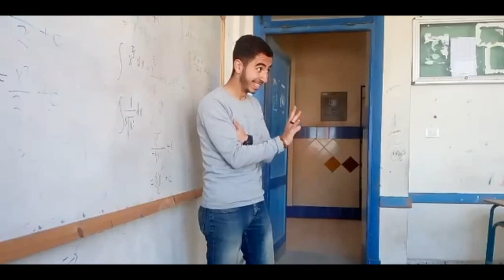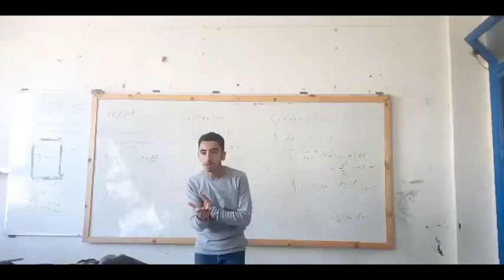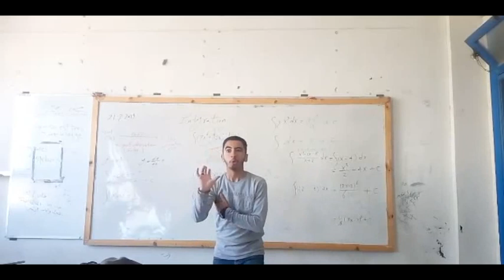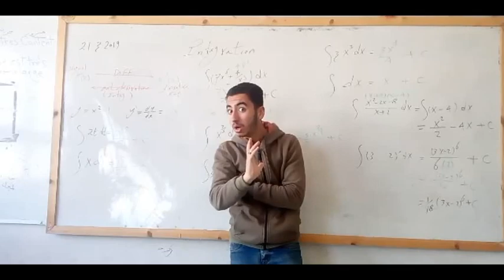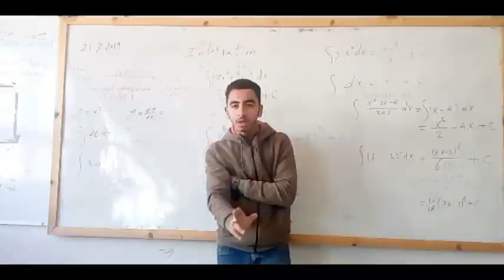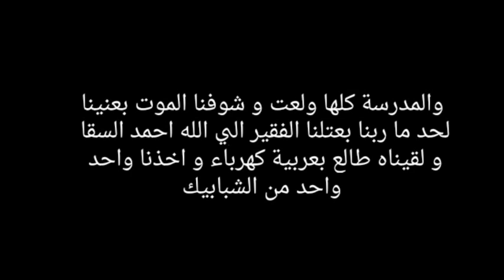لجنة امتحان نجوم مصر | عبدالرحمن الدسوقي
بمناسبة الإمتحانات فقررت اني اجيبلكم نخبة من الفنانين المشاهيراللي بقلدهم و خليتهم يمتحنوا إمتحان احياء طبعا دي حاجة مستحيل تحصل في الحياة و لاكن حصلت في قناتي و الفديو ده انا فكرته في دماغي من سنتين مثلا و مش لاقي الفرصة عشان اظهره بشكل ملائم و تعبت في ال makingبتاعه جدا والعبدلله علي رآي السقا😂هو اللي مثل و اخرج و عمل edit و مونتاج للفديو ولاكن كل تعب بتعبه مهما كان كبير بيروح علي طول لما حد منكم يقولي كلام ايجابي والله ينور بحس اني بتعب لحد مقدر تعبي و بيشجعني للأحسن و اقدم حاجة أقوي و ده مش مقياس خالص برضه ليا انا لسه بجيب معدات و هنزل بقي ثقيييل اوي💪 أشترك بقي في القناه و فعل الجرس 🔔ليصلك كل جديد اول واحد من غير ما تبحث و شكرا لدعمكم ليا اخوكم في الله عبدالرحمن 💜